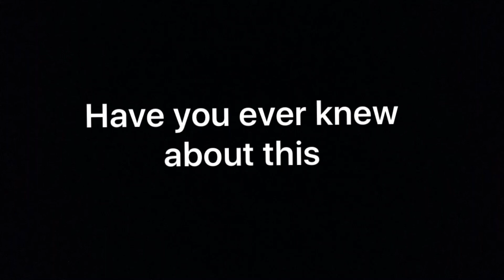have you ever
you can actually spin your car while you're flying

press "S" key and "Up or Down" key to do this